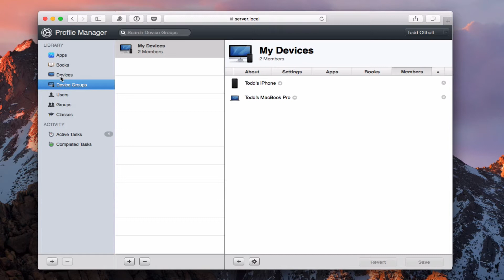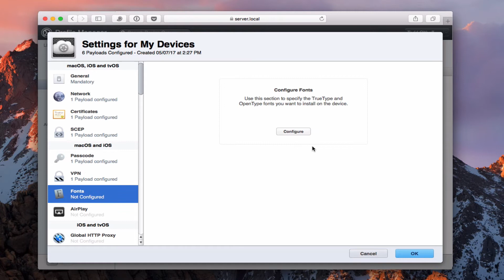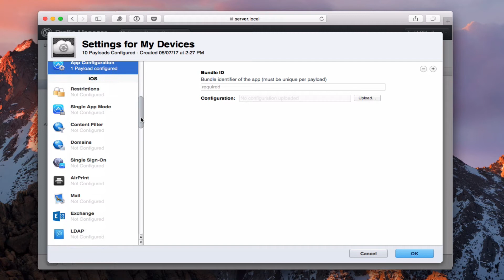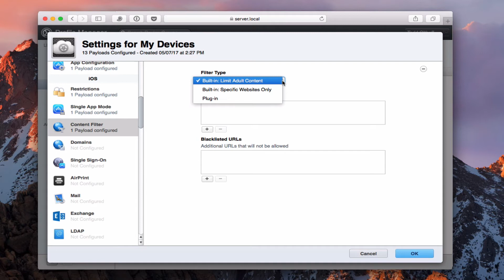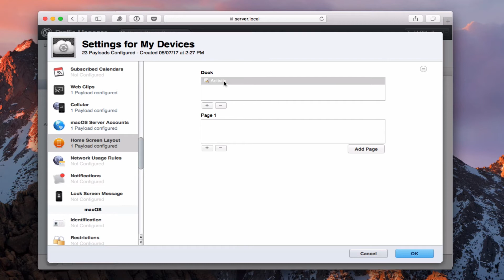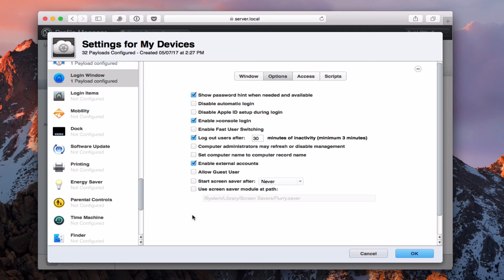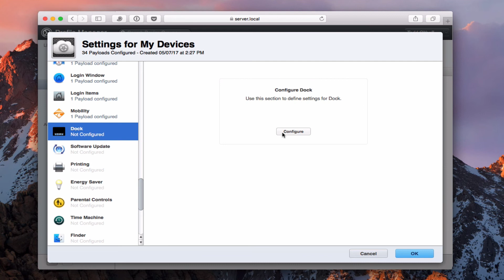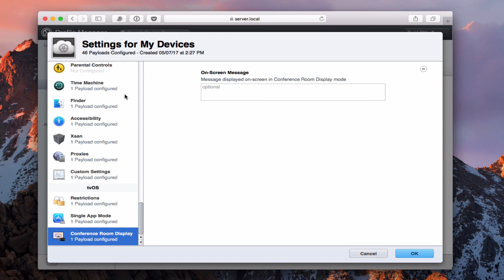macOS Sierra Server Part 27: Profile Manager Devices & Groups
In this screencast tutorial I go over the Profile Manager Interface for managing devices and device groups. I cover each of the settings you can use to manage your devices and groups and walk through what each setting does. I also cover some basic strategies on when it is best to use groups to manage your settings instead of managing them on a per device basis.

If you would like me to consult with you in setting up your server I can do that remotely.

If you found this screencast helpful please like, favorite and share it so others can find it on the internet. Thanks so much for all of your support:).